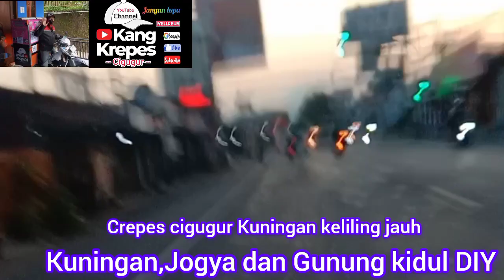Kuningan ke jogya,Gunung Kidul ,Wonosari Bersama Crepes cigugur bawa Gerobak